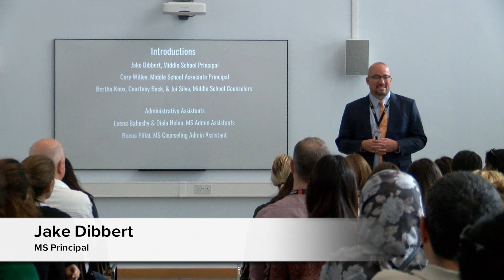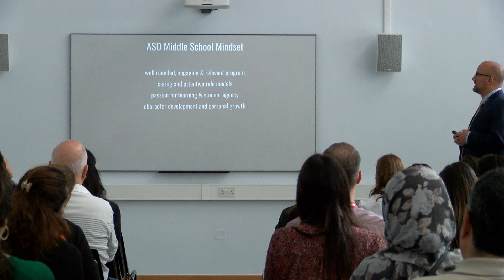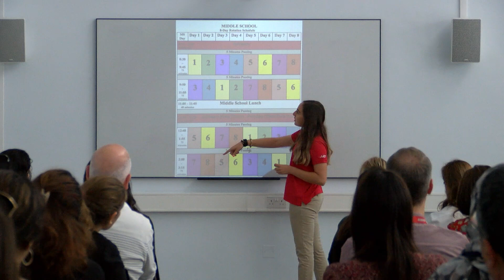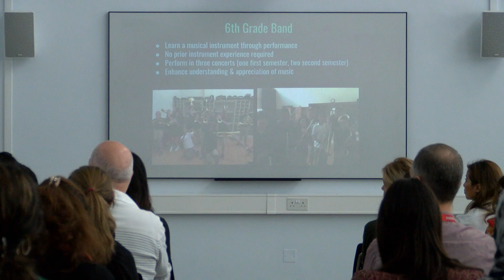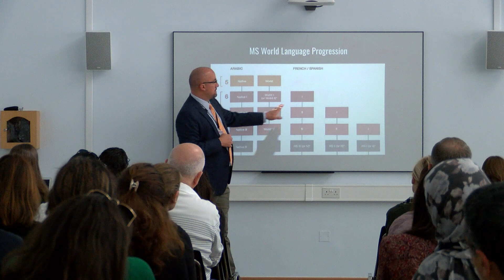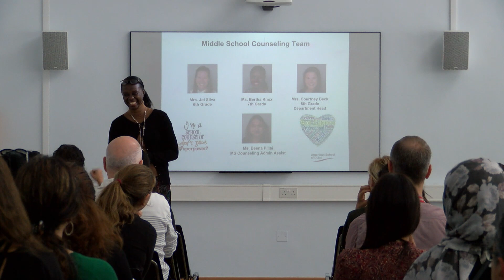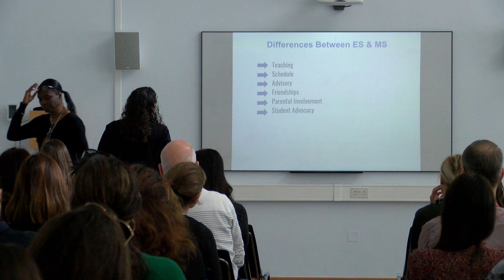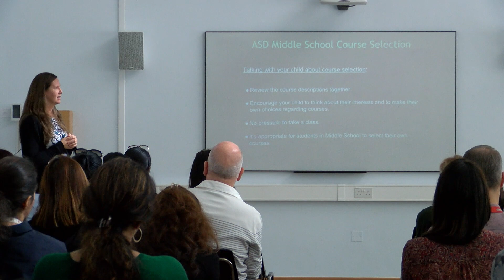ASD Talk Tuesday: Welcome to Middle School (March 5, 2019)